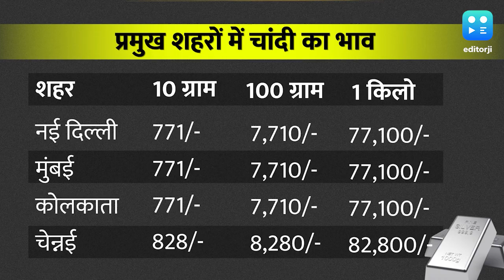सोने-चांदी की कीमत में लगातार दूसरे दिन आई तेजी, जानें क्या है आज का ताजा भाव